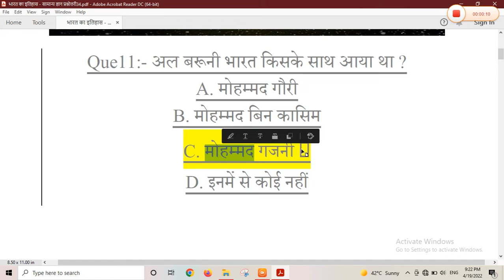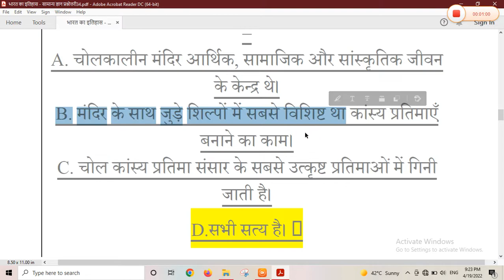भारतीय इतिहास के महत्वपूर्ण प्रश्न और उत्तर बहुविकल्पी INDIAN HISTORY QUESTION AND ANSWER OBJECTIVE